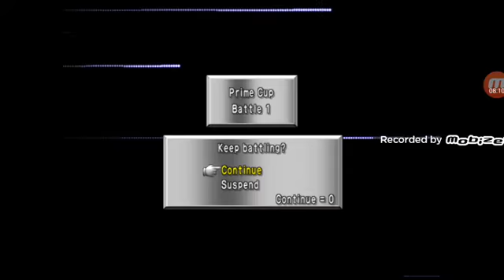Pokemon stadium 2... Let's try the stadium play!!!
Pokemon stadium 2 mupen fz emulator gpdxd